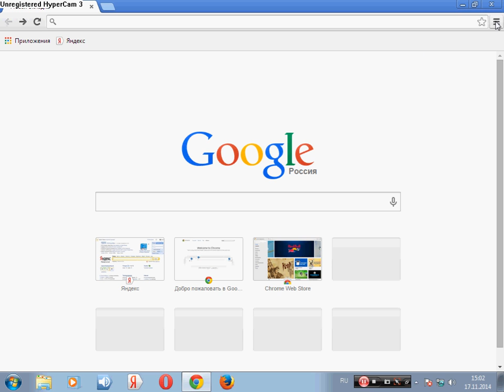Как просмотреть версию браузера. Google Chrome.